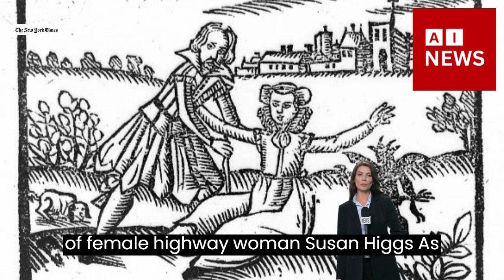The real Renegade Nell The bloody ballad of female highwaywoman Susan HiggesAs Renegade Nell arrive